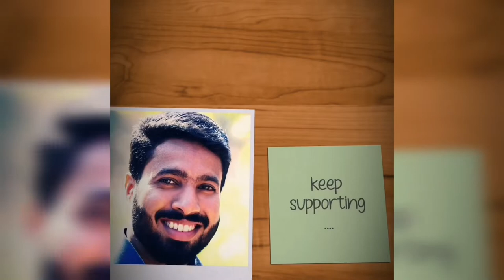ഒരു നാക്കുളുക്കി വ്ലോഗ് !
This episode  is a fun related video with some tongue twisting experience.,  which is done in my home with my family.